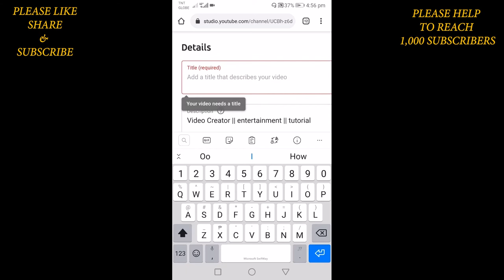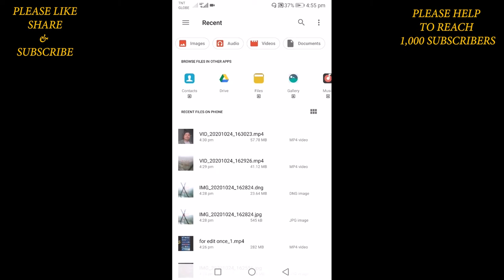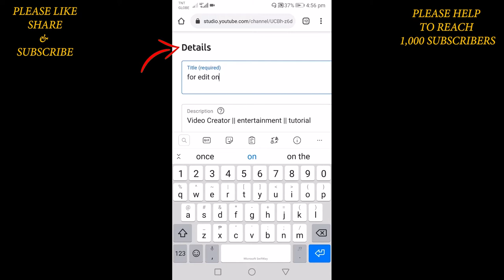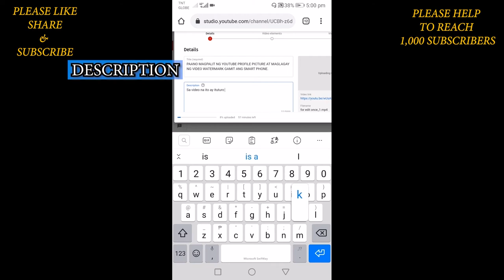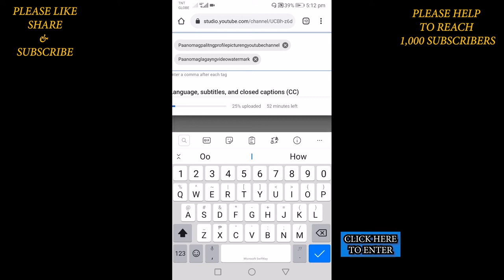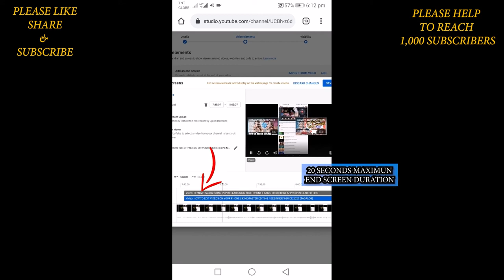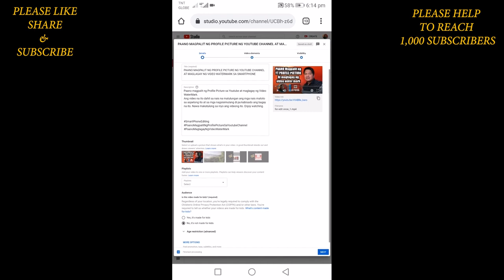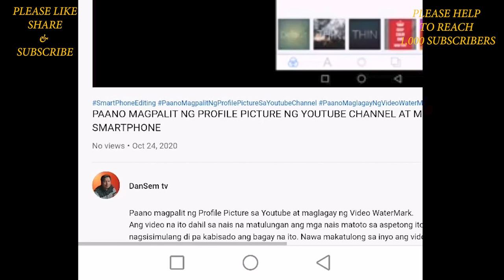How to Upload Video on YouTube channel from Mobile Phone || Step by Step YouTube Tutorial 2023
Hello guys👋😊🙋‍♂️Another tutorial video regarding on how to upload video on youtube channel from mobile phone. Step by step process. Hope you enjoy watching this video

Uploadvideofrommobile,Uploadvideoonyoutubechannel,Mobilephoneyoutubeupload,Stepbystepuploadvideoonyoutube,Uploadvideoonyoutubefullprocess,easywayuploadvideoonyoutubechannel